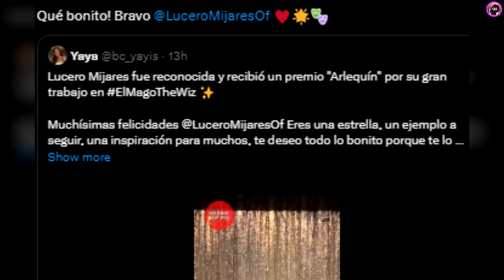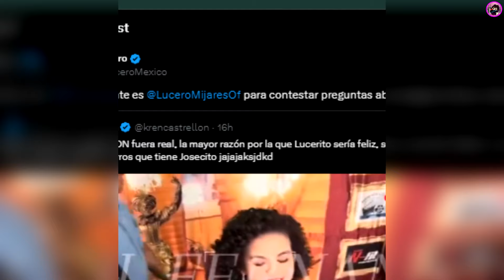Lucero Enojadísima Ante Los Cuestionamientos A Su Hija Sobre Su Ex Y Angela Aguilar